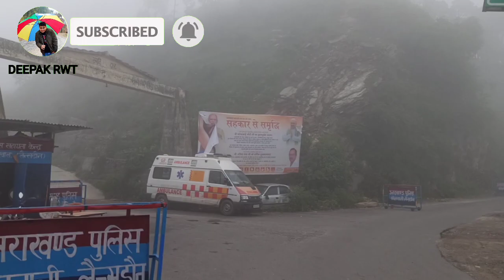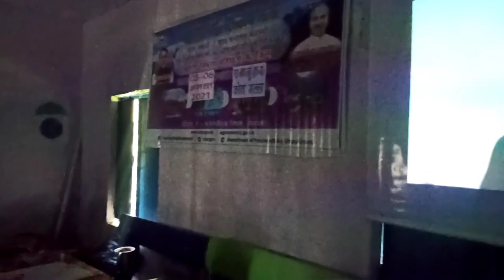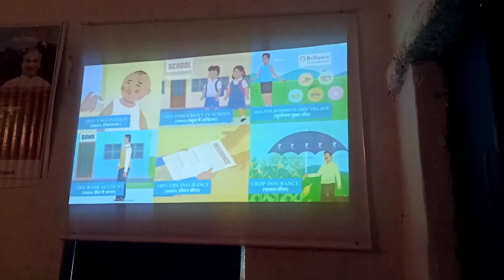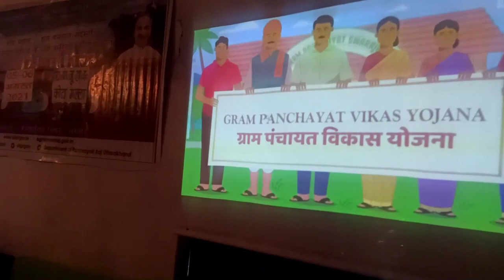बरसात और कोहरे के बीच गुमखाल से दुगड्डा तक का सफर|| pahadi lifestyle vlog